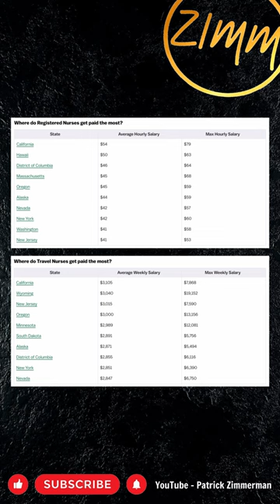Healthcare Industry in Trouble?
Which healthcare industry is most susceptible to losses in revenue, given the current state of the economy?

Although Healthcare is projected to grow 16% through 2030, the Healthcare Industry is currently in trouble and here is why.